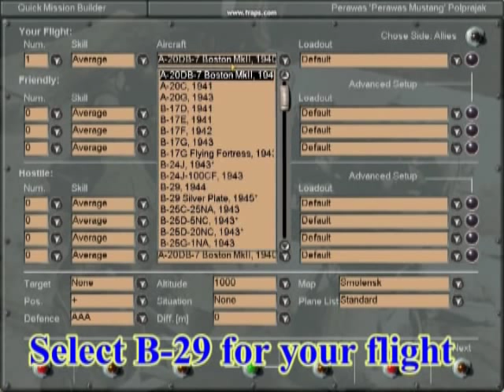How to fly B-29 without fuselage IL2 Tutorial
See the description !

FAQ:
1. How to get this unflyable plane to fly ?
    Ans: I used HSFX5.0 mod to fly this aircraft . That's all :)
2. Is it cheating mod that help you to fly that damage plane?
    Ans : No!!  It just about the skill :)
3. It's impossible to change the crew skin while you are flying.
    Ans : When the pilot manage to bail out , only him will be in the special skin.
              The other crew will be in default skin.
4. Can I land this plane?
    Ans : No , I can't . It's impossible to land because the angle of attack can not
              be controlled.
5. How to control this damage aircraft?
    Ans : throttle up = pitch up , throttle down = pitch down
              And engine#1 and #4 used to yaw
6. Is it hard to fly?
    Ans : I learned all day to fly this plane.

Actually, I don't really need HSFX to do that. It means I can do this show in pure IL2 1946. So I can fly online with you via Hamachi.

Q: Pure IL2 1946 doesn't allow player to fly B-29
Ans: True , but not at all. I can fly B-29 by cheating the mission file in IL2's folder.

Anyone who still suspect about cheating mods that help me fly this plane please E-mail to me. and let me fly and show you in online flight via Hamachi. You can also try this and know how hard is it.

I wish you can fly like this !
Best regards,
WOWTheFlyingPalaces - Nothing Impossible